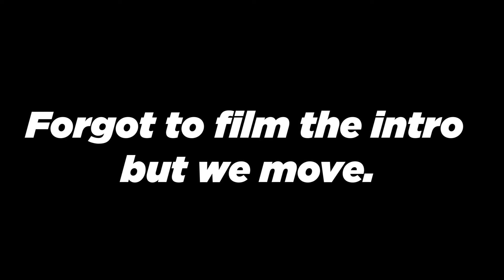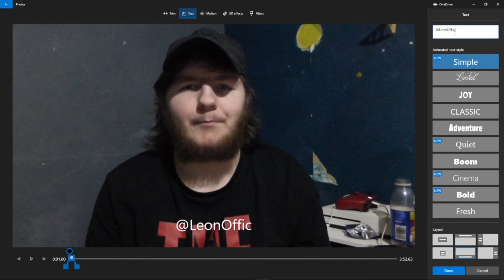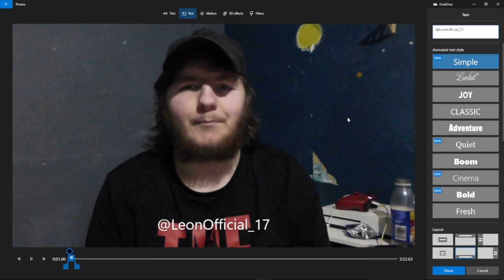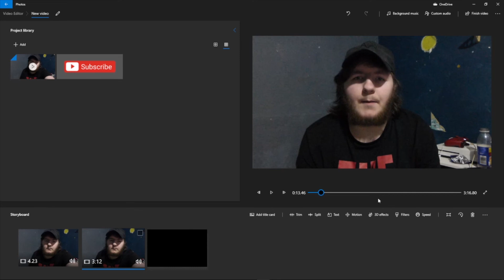Editing Videos with the Built In Windows 10 Free Video Editor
Edit Your Videos with the Built In Windows 10 Free Video Editor | Tutorials | Leon

Pop me a DM @leonofficial_17

In today's video, I'll be showing you how to edit your videos with the built-in Windows 10 Free Video Editor.

If this video was valuable to you, subscribe with the bell on, leave a thumbs up & share the video around to help it rank in search results and help the channel grow, & leave any questions or feedback down below or message me @leonofficial_17.

Ignore tags,